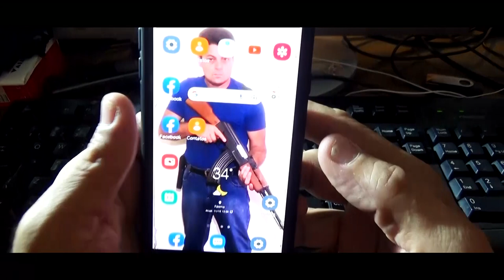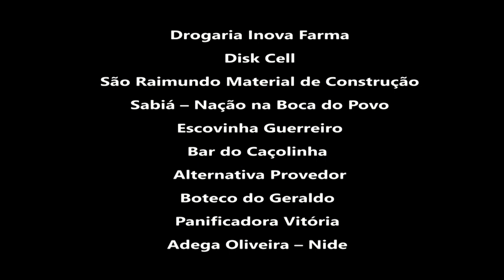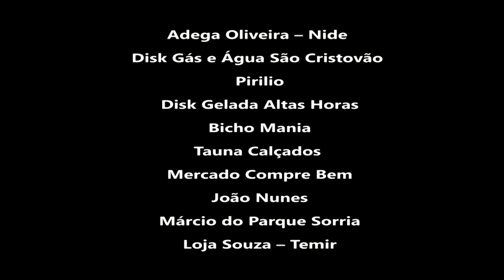Filme Ajuste de Contas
A história segue com os policiais Jonas (José Reis) e Jefferson (Marcelo dos Santos), ambos combatem os criminosos de uma maneira nada convencional. Isso os faz serem reconhecidos por toda população do bem. Em contrapartida, o policial Jonas tem pela frente um grande problema a ser resolvido, porque após sua filha Camila (Daniele Silva) pedir o término do relacionamento, ela passa a ser perseguida pelo ex-namorado (Valter Reis) que não aceita de maneira nenhuma o fim do relacionamento e decide sequestrá-la e mantê-la em cárcere privado com o intuito de fazê-la reatar o relacionamento. Mas não é isso que acontece... Sendo assim, sobrou para Os policiais Jonas e Jefferson, que terão a missão de resgatá-la e fazer: O Ajuste de Contas!

Gênero: Ação / Crime / Suspense
Duração: 110 min
Origem: Fátima - BA - Brasil
Estreia – 29 de Janeiro de 2022
Produtora: World Filmes
Direção: José Reis
Roteiro: José Reis
Elenco:
José Reis – Policial Jonas
Marcelo dos Santos – Policial Jefferson
Daniele Silva – Camila
Valter Reis – Henrique
Andreia Menezes – Cristiane
Fábio Andrade – Fagner
Vinicius de Oliveira – Pedro
Waldir Morais – Jibóia
Sandro Santos – Julião
Graziele Silva – Daniele Amorim
Iza Paula – Fernanda Oliveira
Laiane Costa – Luciana
José Maciel – Chico Lapada
Eliane Oliveira – Júlia
Baiano da Bicicleta – Valdinei
Luzinha Santos – Marlene
Kátia Costa – Patrícia